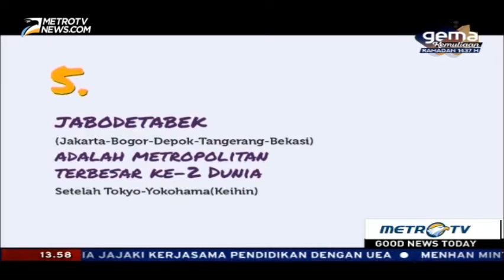Inilah 6 Fakta Menarik Jakarta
Fakta menarik mengenai DKI Jakarta, Rabu(22/6/2016).

Hanya sekedar share berita seputar Indonesia, Silahkan Tinggalkan Komentar Anda dengan Bijak. Terima Kasih @_@